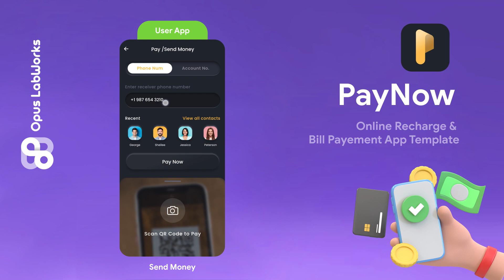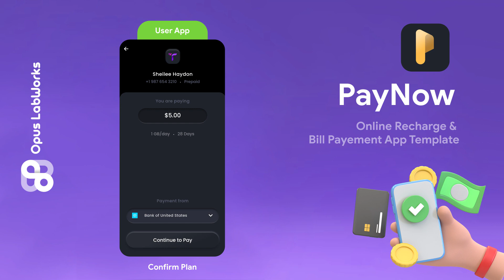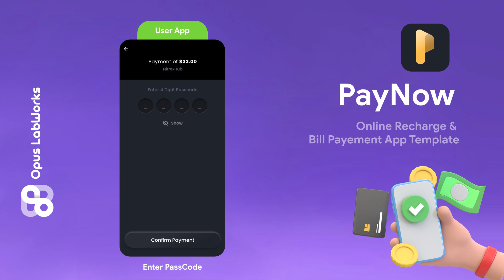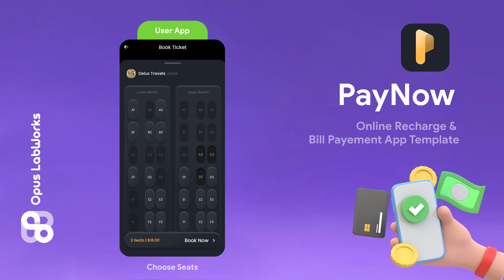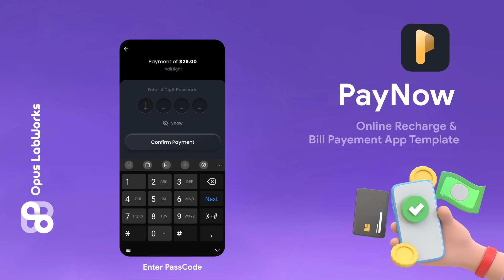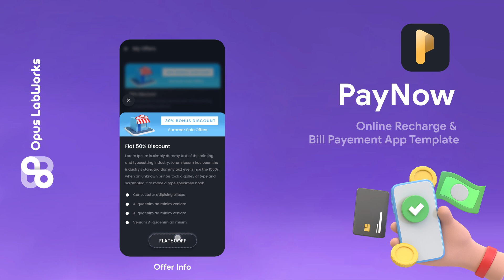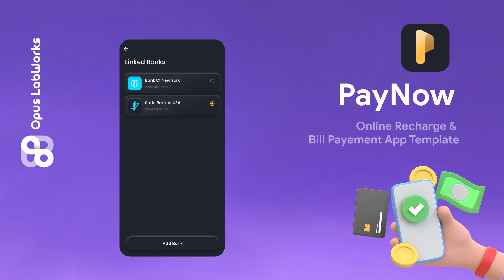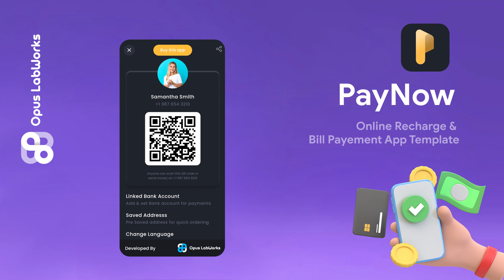2 App Template | Online Bill Payment | Recharge & Booking App | Digital Payment App | PayNow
DIGITAL TRANSACTIONS MADE SIMPLE!
-  Premium digital payment app template offering a secure, reliable, and smooth payment experience.
-  Perfect for phone recharge, e-wallet, and digital payment apps.
-  High coding standards to ensure superior quality code and functionality.
-  Dependable performance with visually engaging and perceptive design.
-  Ideal for building a feature-rich digital payment platform.
-  Prioritize security, scalability, and modern user requirements.

PayNow App template is available both in Flutter and Ionic, and supports both Android and iOS platforms

THIS PRODUCT IS DEVELOPED BY OPUS LABWORKS!!

~On-time or fast delivery
~Use the latest tools & methodologies
~Highly skilled and experienced developers
~Best Quality solutions
~100% Client Satisfaction
~User-friendly & feature-rich app
~Apps come with the Best interface
~Our products are available in multiple languages for enhanced accessibility
~Competitive prices
~Develop mobile apps for Both Android & iOS
~Being a top & experienced app development company,  we deliver an opportunity to turn dreams & innovative ideas into mobile apps and provide 24/7 support service.
~Our expert team consistently delivers high-performance, user-centric business solutions, ensuring seamless functionality and design so you can focus on your core business priorities.

"CREATE ENGAGING APPS WITH US OR LAUNCH QUICKLY USING OUR PREMIUM TEMPLATES AND UI KITS"